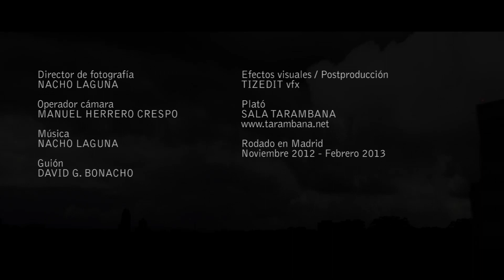Invisibles como ángeles - Nacho Laguna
"Invisibles como ángeles" es una de las aportaciones de Nacho Laguna al proyecto "Canción de Amor de un Día" (CADUD) de Javier Corcobado (canciondeamordeundia.com).

Este ambicioso trabajo común en el que intervienen una gran variedad de artistas y grupos, utiliza una estructura de suite de innumerables tonalidades, para hacer viajar al oyente por los distintos mundos fantásticos de la música y la palabra, dentro de su realidad cotidiana. Acercándolo y alejándolo de ella, evocando lugares confortables unas veces e incómodos otras...

Nacho Laguna me dijo que quería un vídeo que recordase de alguna manera a la película "Cielo sobre Berlín" y entonces creamos esta historia de ángeles en Carabanchel.

Dirigido y editado por: David G. Bonacho
Fotografía de Nacho Laguna, FX y postproducción: tizedit.com

Cámaras: Nikon D1500 - Canon EOS 500D